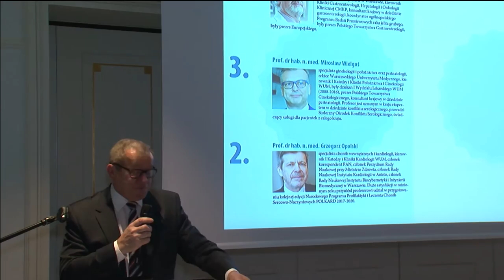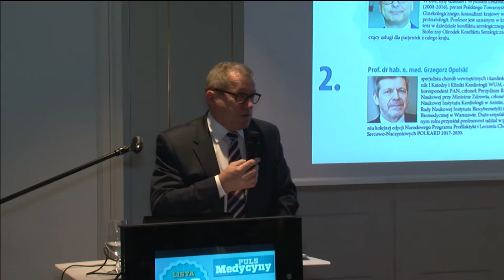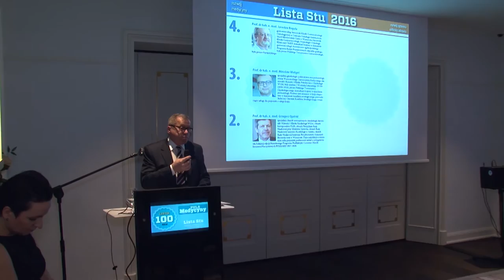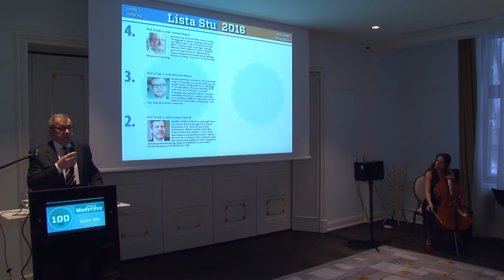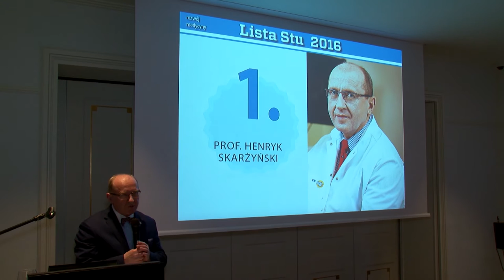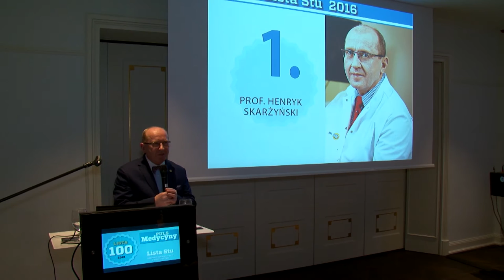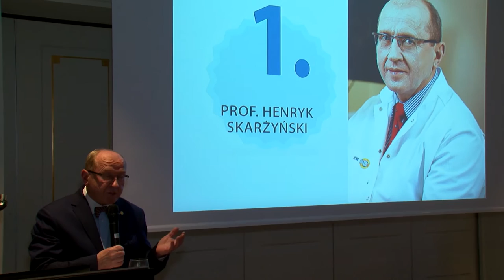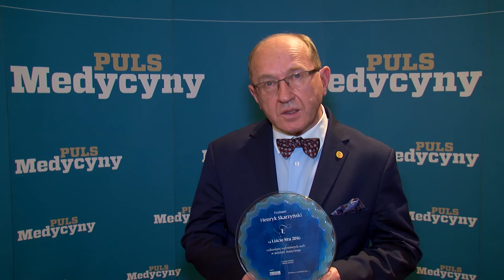Prof. Henryk Skarżyński najbardziej wpływową osobą w polskiej medycynie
Prof. Henryk Skarżyński, dyrektor Instytutu Fizjologii i Patologii Słuchu zajął pierwsze miejsce w rankingu 100 najbardziej wpływowych osób w polskiej medycynie, organizowanym przez redakcję miesięcznika „Puls Medycyny”. To ogromny sukces, zwłaszcza, że prof. Skarżyński został już zwycięzcą ubiegłorocznego rankingu.

Wybory 100 najbardziej wpływowych osób w polskiej medycynie odbyły się już po raz 14. Po raz trzeci „Puls Medycyny” wybrał także 100 najbardziej wpływowych osób w polskiej ochronie zdrowia. W tej ostatniej kategorii zwyciężyła prof. Alicja Chybicka.